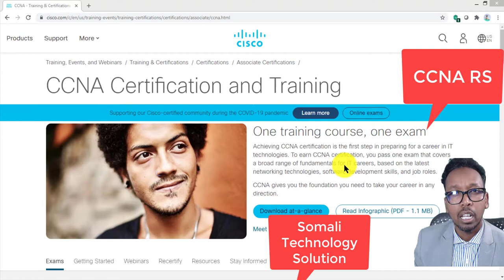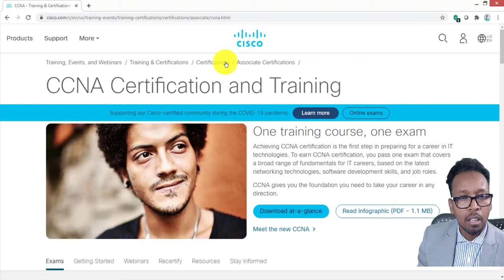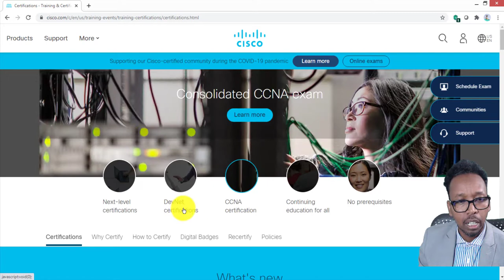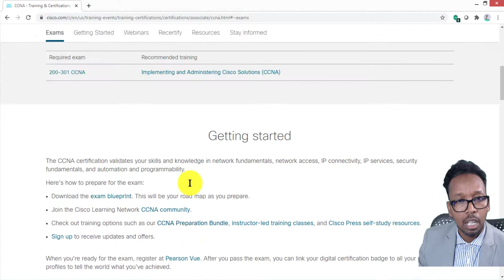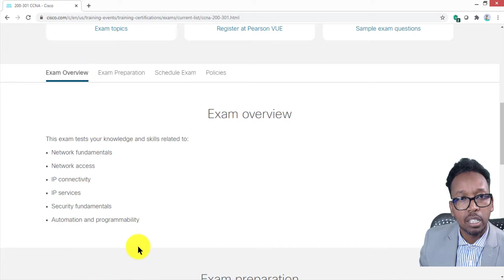CCNA Course 2020 Afsoomaali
CCNA Afsoomaali ku bara afkaaga hooyo

waa maxay CCNA Courses